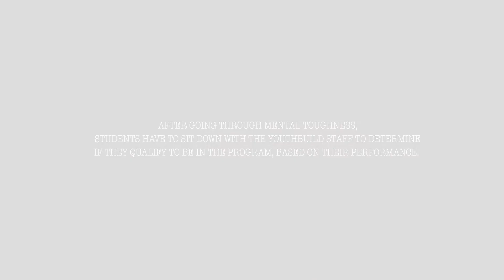Seat Center Mental Toughness Video Dir. Prince Sprauve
Quietonsetproductions.com

Prince Sprauve

Prince Sprauve Visual